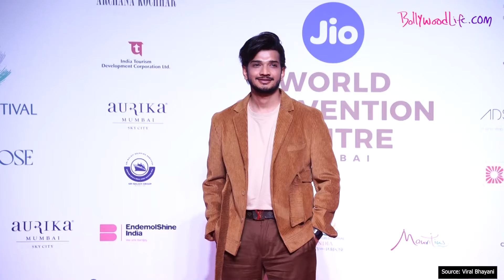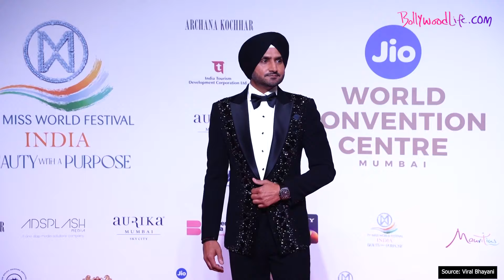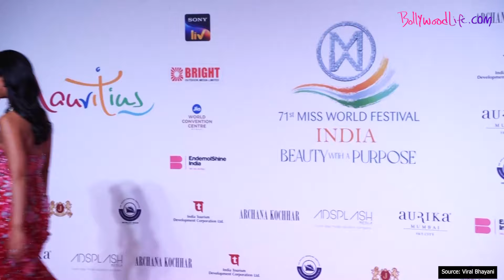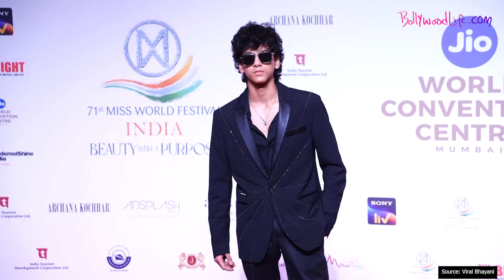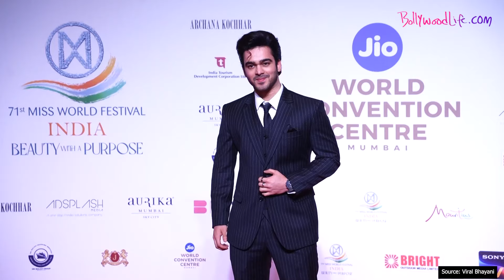Miss World 2024 Finale: Kriti Sanon, Munawar Faruqui and other celebs set the Red Carpet on fire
The red carpet was a sight to behold, with all the glitz, glamour, and high-fashion moments you could imagine. Kriti Sanon, Munawar Faruqui and other celebs attend the event in style, watch the video to know more.